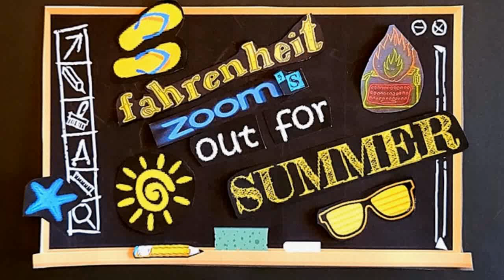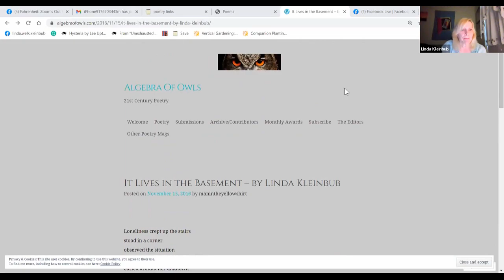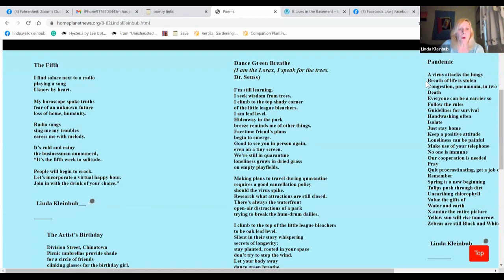Fahrenheit ZOOM'S Out For Summer May 2, 2021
Fahrenheit Open Mic ZOOMS Out For Summer curated and hosted by Linda Kleinbub, Timekeeper Madeline Artenberg, and Security by Phillip Giambri. Sunday May 2, 2021